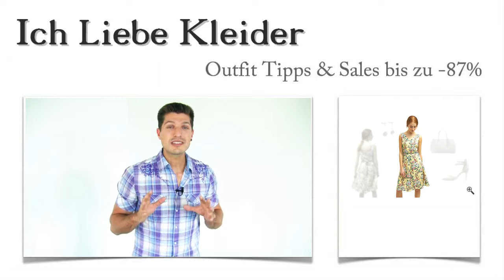Leichtes Sommerkleid in knielang + 3 Beach Outfits für Edit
Als Edit die Einladung zur Sommerparty bekam, schrieb sie mir sofort. Sie suchte ein leichtes Sommerkleid in Knielang mit den passenden Outfit Ideen. Irgendwie fällt es ihr schwer, schicke Beach Outfits selbst zusammenzustellen. Aber gemeinsam ist es uns gelungen, ein wunderschönes leichtes Sommerkleid zu finden, das ihr richtig gut gefällt. Als sie dann beim Kauf noch bis zu 87 Prozent sparen konnte, war sie total begeistert. Wenn ihr ebenso viel sparen wollt wie Edit, solltet ihr jetzt aufmerksam weiterlesen! Am Ende wartet außerdem noch eine tolle Überraschung auf euch.

Leichtes Sommerkleid knielang geschickt kombiniert: Diese 3 Beach Outfit Tipps hat Edit ausgesucht
Ein leichtes Sommerkleid knielang war schnell gefunden. Als Edit dann diese wunderschönen Sandaletten sah, wusste sie, dass sie ein echtes Must-Have sind. Sie sind in Beige gehalten und mit zwei schmalen Riemchen versehen. Natürlich braucht jede Dame auch eine Handtasche. Edit hat sich für diese schicke Handtasche entschieden. Sie hat die perfekte Größe - nicht zu groß und nicht zu klein. Um das Beach Outfit abzurunden, hat Edit sich diese traumhaften Blütenohrringe ausgesucht. Klickt mal auf die Bilder und schaut euch die Outfit Ideen ganz genau an!

Edit hat sich entschieden: Ein leichtes Sommerkleid knielang muss genau so aussehen
Es war nur ein kurzer Moment, den Edit brauchte, um sich für dieses wunderschöne Sommerkleid in Knielang zu entscheiden. Die dezenten Farben, der traumhaft schöne Blütenprint und das weich fließende Material hatten es ihr sofort angetan. Ein leichtes Sommerkleid wie dieses hatte sie sich immer vorgestellt. Es ist ärmellos und hat einen tiefen spitzen Ausschnitt. Das Sommerkleid ist knielang und tailliert geschnitten. Mit dem Gürtel betont Edit ihre feminine Silhouette. Nutzt die Lupe, um die Details zu sehen!

Nur hier im Shop: Leichtes Sommerkleid bis zu 87 Prozent günstiger kaufen
Habt ihr Lust bekommen, auch so viel zu sparen wie Edit? Dann solltet ihr euch hier im Shop genau umschauen. Denn wir bieten euch unzählige Beach Outfits zu absoluten Sonderkonditionen an. Hier könnt ihr tatsächlich bis zu 87 Prozent sparen! Es handelt sich um limitierte Kleider, die in stark begrenzter Stückzahl zur Verfügung stehen. Stöbert in unserem Sortiment und entdeckt wunderschöne, leichte Sommerkleider in Knielang in allen erdenklichen Farben!

Überraschung: Beach Outfits, die speziell auf euch zugeschnitten sind
Was wäre ein Sommer ohne Beach Outfits? Leichte Sommerkleider in Knielang mit den passenden Accessoires warten hier auf euch. Lasst euch von mir ein ganz individuelles Beach Outfit zusammenstellen! Schreibt mir einfach, welche Vorstellungen ihr habt! Dann kann ich ganz gezielt ein leichtes Sommerkleid für euch suchen und mit den passenden Outfit Ideen ergänzen. Nutzt die Gelegenheit, denn dieser Service ist kostenlos! Freut euch auf schicke Beach Outfits und traumhaft schöne Sommerkleider!